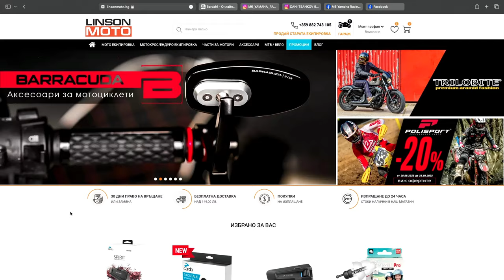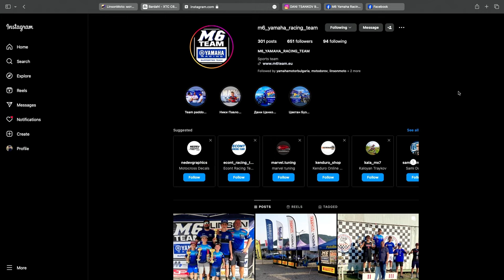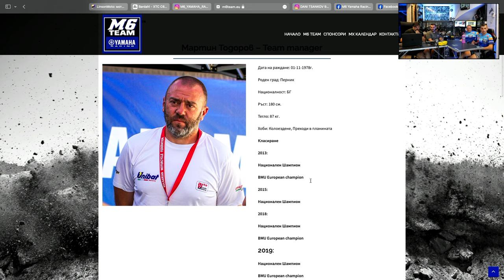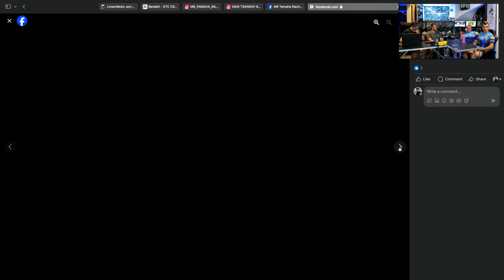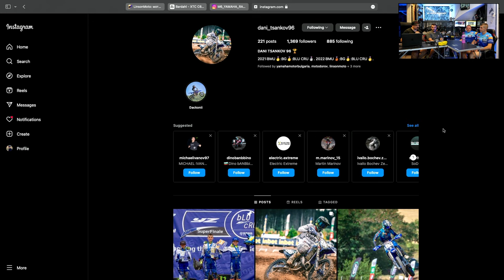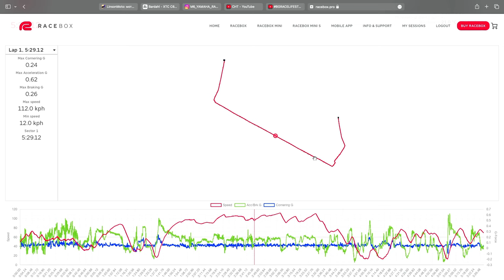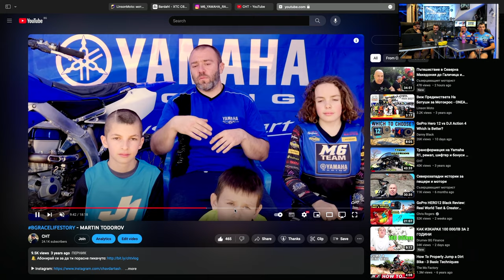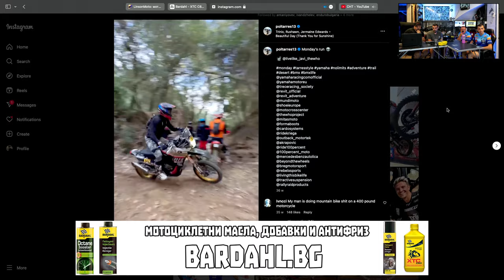Мотокрос отбора M6 - Мартин Тодоров / BG Moto Podcast #26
ℹ️ Някои от линковете по-горе са т.нар. affiliate линкове, което значи, че при евентуална ваша регистрация или покупка от тях, аз ще получа възнаграждение, което няма да е за ваша сметка.